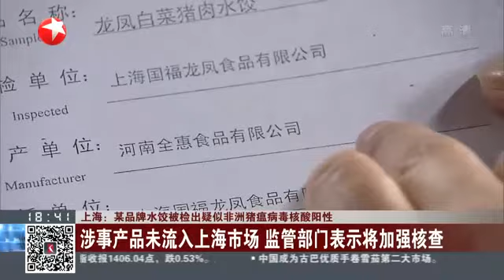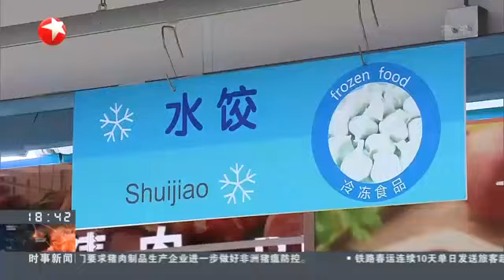上海：某品牌水饺被检出疑似非洲猪瘟病毒核酸阳性